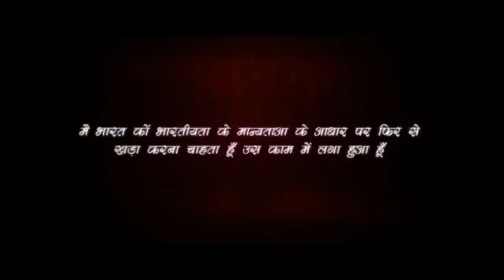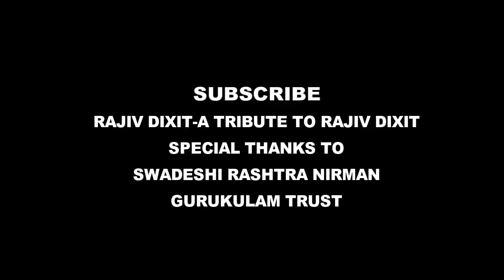Rajiv Dixit- Bharatiya sanskriti aur sabhyata-Part 2 of 3, भारतीय संस्कृति और सभ्यता-2